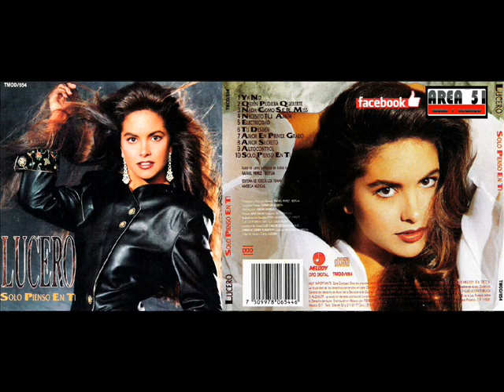LUCERO TU DESDEN